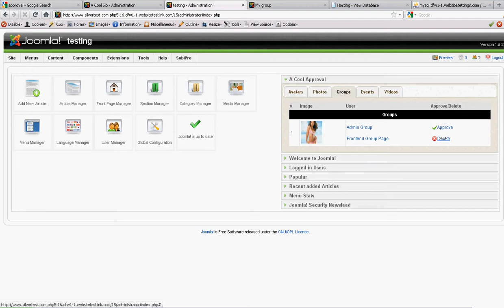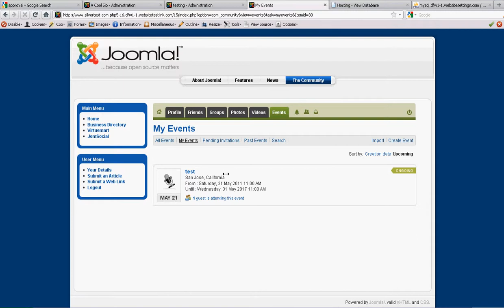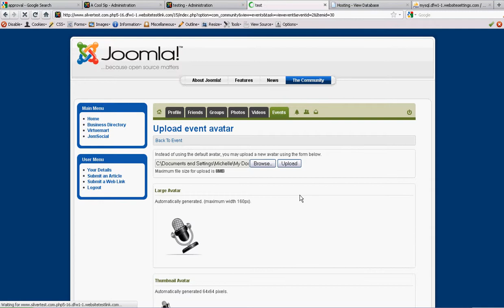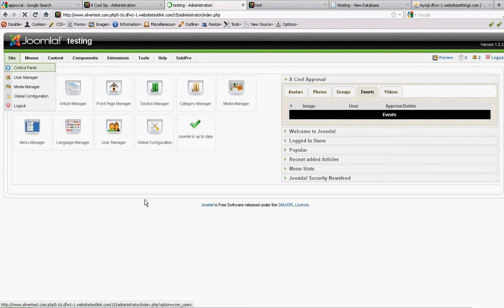A Cool Approval Demo Part 2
This is a demo of the A Cool Approval extension for joomla/jomsocial.